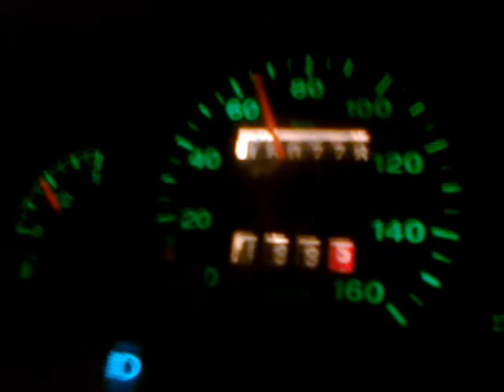fiat cinquecento 900 ccm przyśpieszenie 0-100 km/h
to je szatan, łun idzie jak kuna